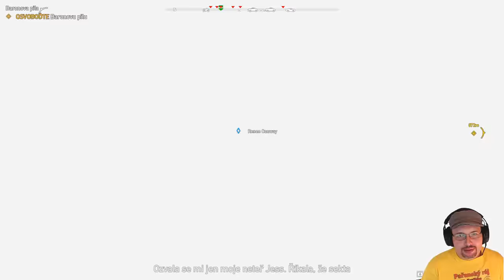Far Cry 5 | 2. Let's Play | Singleplayer jak má být | XONE X | CZ 1440p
Druhý let's play s českými titulky z FPS střílečky z amerického venkova Hope County v Montaně. V idylickém místě, kde žije komunita svobodu milujících lidí – a také fanatický sektářský kult, známý jako Projekt Eden's Gate... To vše na nejvýkonnější konzoli současnosti, ve vysoké kvalitě i rozlišení ;-)